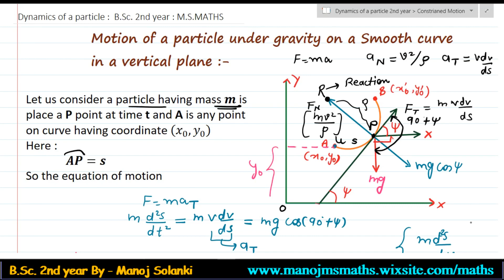🔴 Motion of particle udder gravity on a smooth curve || dynamics || MSMATHS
Bsc. 2nd year -

x x x x
about channel
this is an educational you-tube channel about mathematic for IIT JAM AND B.Sc.  and physics (b.sc) .